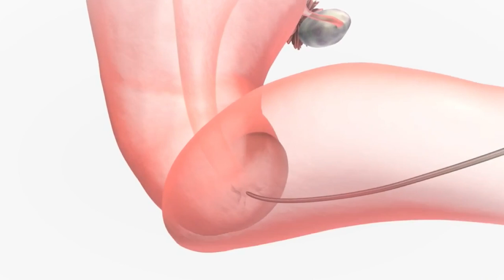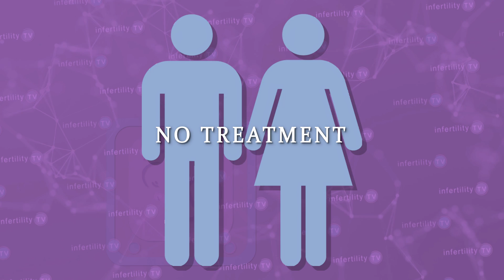Unexplained Infertility? Don't waste time with these ineffective treatments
There are several treatment options for couples with unexplained infertility. Are there scientific studies which show that they help? This 3 min video could save you 3 months. Hosted by Dr. Randy Morris M.D., America's Most Trusted Fertility Doctor.

Chapters
0:00 Unexplained infertility
0:17 Four options for treating unexplained infertility
0:29 No. 1 Intercourse alone
0:36 No. 2 Clomid & Intercourse
0:44 No. 3 IUI alone
0:57 No. 4 Clomid & IUI
1:08 Should you try multiple attempts with clomid alone?
1:17 2008 UK study compared three options
2:00 Study comparing Clomid / IUI vs No Treatment
2:24 Pregnancy with no treatment is possible
2:33 Clomid or IUI alone does not work
2:41 Clomid & IUI improves the chance for pregnancy